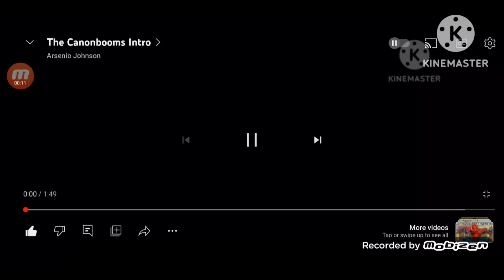The Canonbooms Intro Remake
Note 2: i don’t own anything in this video
I’m not doing this for money this for purely fun Making videos are my passions even AMVS
This had been Arsenio Johnson Signing Out